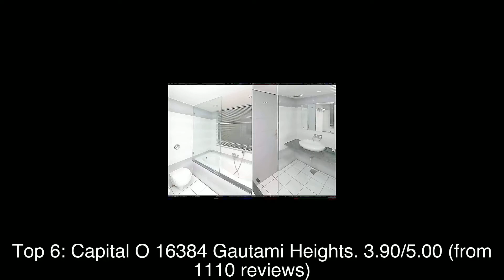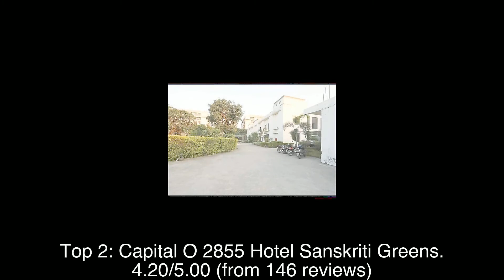Top rated Hotels in Thakurdwara, India | 2020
1: IBIZA BAR
2: Capital O 2855 Hotel Sanskriti Greens
3: Hotel Ananya Regency - Gateway to Corbett
4: The Bliss - Gateway to Corbett
5: The Manor Kashipur Hotel
6: Capital O 16384 Gautami Heights
7: Sanskriti Greens
8: Hotel Sv Kashipur
9: Hotel Anand Castle
10: Mahima Resort